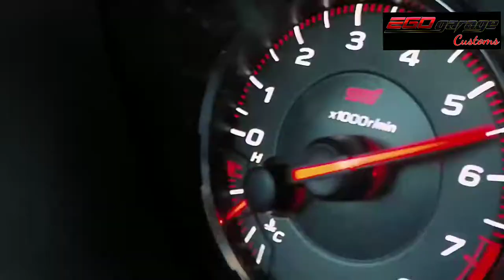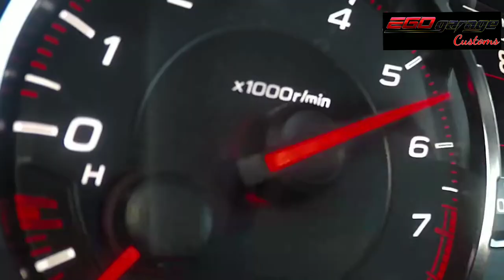El significado de los Logos de los autos y el por qué de su diseño parte 3